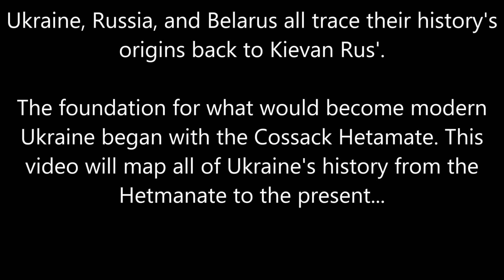The History of Ukraine: Every Year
This video is a part of a massive group collaboration about Ukrainian history. See the geographical evolution of Ukraine over time from the Hetmanate to the present. Everyone on this project is also bringing awareness to the charity for the Babyn Yar Holocaust Memorial Centre, an institution damaged during the 2022 Russian invasion.

Information Sources:
Past works
State Publishing House of Political Literature
Statoids
Wikipedia
World History at KMLA